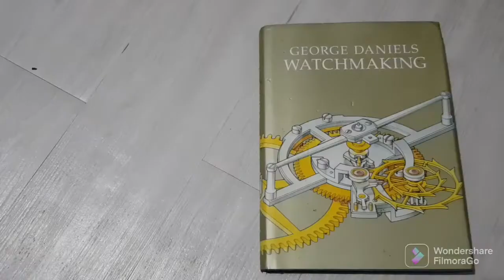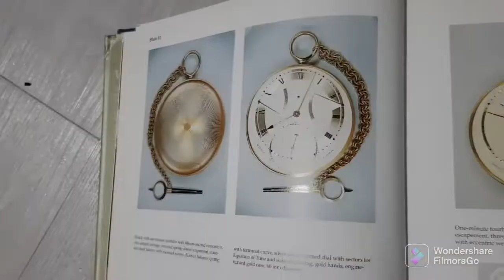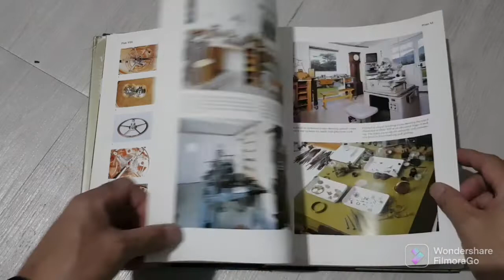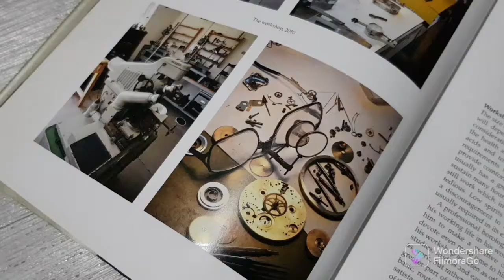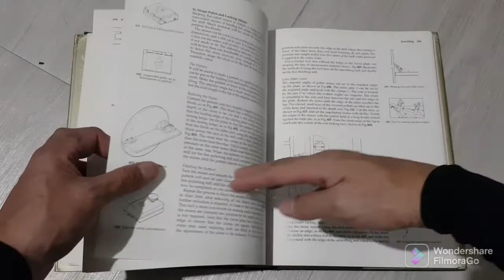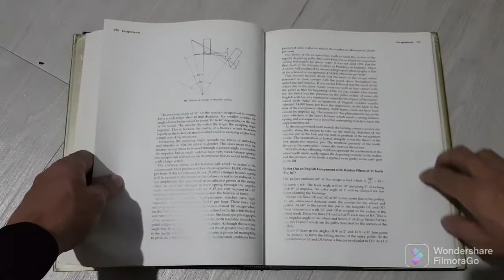A Book For Watchmaking By: George Daniels Vlog#32